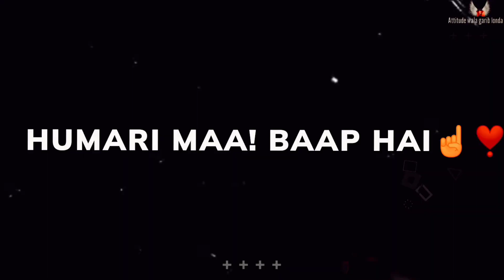Maa Baap 💞Jhut Nehi Bolte ❌☝Maa Ke Liye Attitude Status🔥|Maa Baap Shayari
🅦🅔🅛🅛 🅒🅞🅜🅔दोस्तो स्वागत है आपको😘
मेरा नाम ⓋⒾⓀⒶⓈⒽ है  A Small Youtuber From Small Place| Thanks For (14k) Family❤
ᴀɢᴀʀ ᴀᴀᴘᴋᴏ ᴍᴇʀᴀ_Status Video" Acha Laga Ho Toh,🅟🅛🅔🅐🅢🅔अपना भाई समझ के 🇸‌🇺‌🇧‌🇸‌🇨‌🇷‌🇮‌🇧‌🇪‌KARDENA. 🙏GHANTI 🔔Ko Jarur Dabaye,
ᴀᴛᴛɪᴛᴜᴅᴇ  Shayari
ᴀᴛᴛɪᴛᴜᴅᴇ shayari For Poor Boys

Voice/Edit:-ATTITUDE WALA GAREEB LONDA

Most popular:-

Cover Keywords For My Videos :-

1)attitude status
2)boys attitude status
3)boy attitude status
4)attitude boy status
5)attitude status for boys
6)single boy attitude status
7)attitude boy shayari
8)attitude whatsapp status
9/attitude shayari status for boys
10)status attitude
11)boys attitude whatsapp status
12(attitude status video
13)attitude status shayari
14)atitute status
15)boys vs girls attitude status
16)attitude status shayari
17)high level attitude shayari status
18)attitude whatsapp status
19)bad boy attitude status shayari
20)attitude wala shayari
21)poor boys attitude status
22)attitude wala garib londa

maa ke liye attitude status
maa status
attitude shayari status for boys
maa baap shayari status
back screen status
writing wali shayari
attitude status aukat
ladko ka attitude status
attitude bad boy status

attitude status for boys | attitude status for boys shayari | attitude status for boys whatsapp | attitude shayari status video | attitude shayari status video 2022
boys attitude shayari | boys attitude shayari status | boys attitude shayari whatsapp status  |attitude boy shayari | attitude whatsapp status | Status attitude |
जबरदस्त शायरी एटीट्यूड | Bed boy Attitude Status | Bad boy attitude status | high level attitude shayari status | high level attitude boy status | killer boy status | new status|